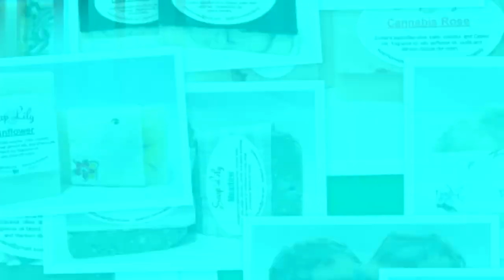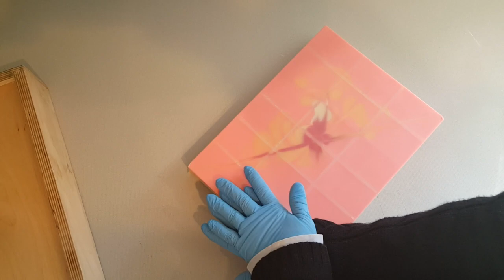Soap Lily CP Sundial Swirl Soap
We created our own design this time as well as our own fragrance blend to go with it.  Trying something for the first time can be a bit rough, but we're pleased with the outcome.  We will definitely try this design again with other fragrances and colors.

We are inspired by watching other soapers, so we like to share our creations - if not to inspire at least to entertain.  If you are new to soaping, please be sure always to wear protective gear and always check your recipes in a reliable lye calculator like soapcalc.net,  thesage.com, or at bramble berry.com.  There is a lot of great information on all these sites.